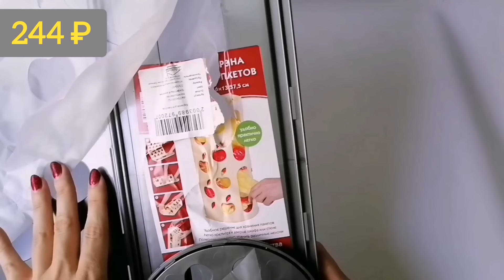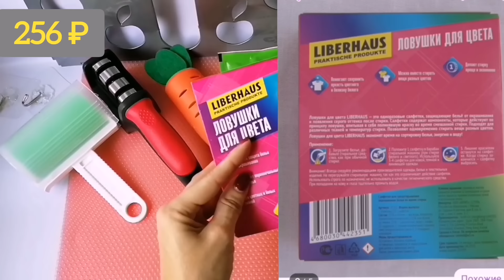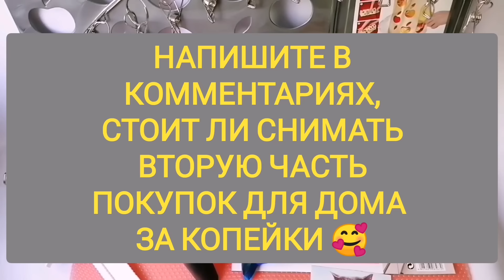За копейки с WILDBERRIES 👍 Покупки для дома ❤️ Супер бюджетные находки!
Салфетки для стирки. Ловушка цвета. , LIBERHAUS